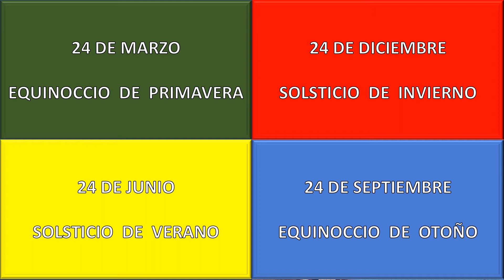NAVIDAD. [ Subtítulos : Español Latinoamérica ]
NAVIDAD.
Existen cuatro fiestas cardinales: Pascua, la fiesta de San Juan, la de San Miguel y Navidad que corresponden a Fenómenos Cósmicos.
En el transcurso del año, el Sol pasa por cuatro puntos cardinales (equinoccio de primavera, solsticio de verano, equinoccio de otoño y solsticio de invierno) y durante estos cuatro períodos se produce en la Naturaleza gran Afluencia y Circulación de Energías que ejercen influencia sobre la Tierra y sobre todos los Seres que la pueblan.
Los Iniciados, que han estudiado estos fenómenos, han observado que si el Ser Humano está atento, si se prepara y se pone en Armonía para recibir estos Efluvios, pueden producirse en él Grandes Transformaciones.
Cuando se acerca la Navidad muchos trabajos se paralizan, los días menguan, las noches se alargan; es el momento de la Meditación, del Recogimiento, lo cual le permite al hombre penetrar en las Profundidades de su SER y elaborar las condiciones requeridas para el Nacimiento del CRISTO.
El 25 de Diciembre a media noche, tiene lugar en la Naturaleza el Nacimiento del Principio Crístico, de esta Luz y de este Calor que van a Transformarlo todo. Durante este período, en el Cielo también se celebra esta fiesta: los Ángeles cantan y todos los Santos, los Grandes Maestros y los Iniciados se reúnen para orar, para dar gloria al Eterno y festejar el Nacimiento del CRISTO, que nace realmente en el Universo.
Y durante este tiempo, en la Tierra, ¿dónde está la gente? En los salones de fiestas, las discotecas y los clubes nocturnos, en donde comen, beben y están de juerga para festejar el nacimiento de Jesús . . . . . . . . . . . .
¡Qué Mentalidad! Y lo más extraordinario es que hasta las personas más Inteligentes encuentran que es normal celebrar la Navidad de esta forma. En vez de ser Consciente de la importancia de un acontecimiento que no se produce más que una vez cada año, cuando toda la Naturaleza está atenta para preparar la nueva Vida, el hombre tiene la cabeza en otra parte.
Por eso no recibe nada: al contrario, pierde la Gracia y el Amor del Cielo. Porque, ¿Qué creéis que puede dar el Cielo a un Ser que permanece insensible a estas Corrientes Divinas? El Discípulo, en cambio, se prepara: Sabe que en la Noche de Navidad, CRISTO nace en el Mundo en forma de Luz, de Calor y de Vida, y prepara las condiciones convenientes para que este Niño Divino nazca también en él.
Hace dos mil años Jesús nació en Palestina, pero eso no es más que el aspecto histórico, ¿sabéis?, es secundario para los Iniciados.
Porque además de ser un acontecimiento histórico, EL NACIMIENTO DEL CRISTO ES UN ACONTECIMIENTO CÓSMICO: ES LA PRIMERA MANIFESTACIÓN DE VIDA EN LA NATURALEZA, EL PRINCIPIO DE TODAS LAS MANIFESTACIONES.
Luego este nacimiento es un Acontecimiento Místico, es decir que CRISTO DEBE NACER EN CADA ALMA HUMANA COMO PRINCIPIO DE LUZ Y DE AMOR DIVINO. Ese es el Nacimiento del CRISTO, y en tanto el Ser Humano no posea la Luz y el Amor, el CRISTO no puede nacer en él. Puede celebrarlo, puede esperarlo, pero nada va a ocurrir.
Jesús nació hace dos mil años, así que para conmemorarlo cantamos que Jesús vino para salvarnos, y puesto que estamos salvados, ¿verdad?, podemos seguir pecando, bebiendo y comiendo: estamos tranquilos para toda la Eternidad.
Así es como los humanos comprenden el nacimiento de Jesús. Pero pocos piensan en Trabajar, en Estudiar, en hacer Esfuerzos para que CRISTO nazca en cada Alma, en cada Espíritu.
Si basta con que Jesús haya venido a la Tierra hace dos mil años, ¿por qué el Reino de Dios todavía no ha llegado? Las guerras, las miserias, las enfermedades, todo eso debería haber desaparecido.
No niego que el nacimiento de Jesús haya sido un acontecimiento histórico de una gran importancia, pero LO ESENCIAL SON LOS ASPECTOS CÓSMICO Y MÍSTICO DE LA FIESTA DE NAVIDAD.
Porque no solamente el nacimiento de CRISTO es un acontecimiento que se produce cada año en el Universo, sino que, en cada instante, CRISTO puede nacer también en nosotros.
Podéis releer la historia del nacimiento de Jesús tan a menudo como queráis, y cantar: «Ha nacido el Divino Niño»; de nada os servirá si CRISTO no nace en vosotros.
Lo que ahora hace falta es que cada uno tenga el Deseo de hacerlo nacer en su Alma, a fin de que la Tierra esté poblada de «CRISTIFICADOS».
Para algunos CRISTO ha nacido ya, para otros nacerá pronto, y para los demás, desgraciadamente, solo nacerá dentro de algunos siglos. Todo depende de la preparación de las condiciones. Por eso es muy importante prepararse con mucha anticipación para esta Fiesta de Navidad, a fin de comprender todo su significado.
NADA HAY MÁS IMPORTANTE QUE EL TRABAJO PARA QUE NAZCA EL CRISTO EN NOSOTROS.
Porque el nacimiento del CRISTO es un acontecimiento que debe producirse en los tres Planos: Mental, Astral y Físico. SOIS DISCÍPULOS Y DEBÉIS TRABAJAR PARA HACER NACER EL CRISTO EN VOSOTROS.